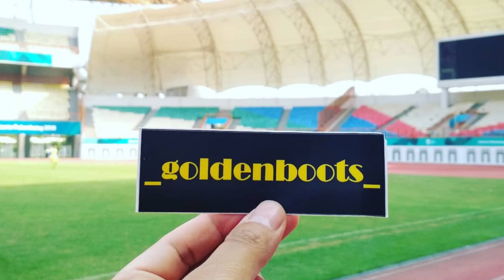JDT PLAYER WARMUP | ABIMANYU, SUMAREH, AKHYAR RASYID, SYAMER | MALAYSIAN CUP VS PJ CITY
VLOG #219

Akhirnya berkesempatan nonton langsung JDT di stadion, Tim tersukses di Malaysia saat ini gaes. Niat utama pengen liat Abi main, tapi sayang belum dapat kesempatan kali ini, gpp tetep semangat ya Bi..
Nah, karena dapet posisi yang lumayan deket dengan pemanasan pemain-pemain cadangan JDT skalian aja kan gw rekam, lumayan lah jadi kita bisa tau apa sih yang dilakukan pemain cadangan ketika pemanasan sebelum permainan dimulai. Selamat menikmati gaes..

Terima kasih